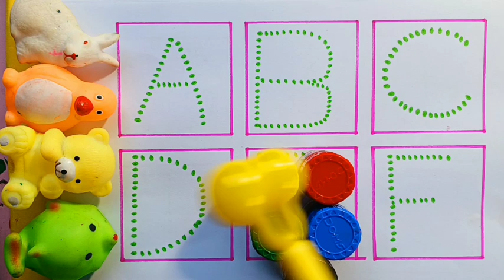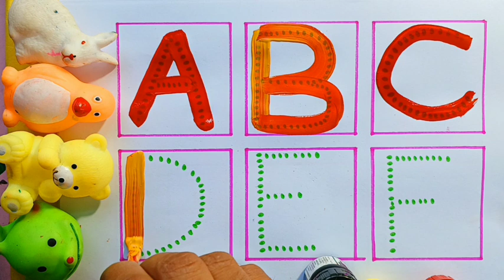A for apple | अ से अनार| abcd | phonics song | a for apple b for ball c for cat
A for apple | अ से अनार  abcd | phonics song| a for apple b for ball c for cat |abcd song |abcd
Phonics song 2 with TWO Words in 3D -A for Airplane - ABC Alphabets Song with Sounds For Children, $5

abc
abcd
abcd song
a for  apple
abcde
abc song
abcd song
abcdef
abcd abcd
@Chun Chun TV
@chuchu tv
chun chun Tv
Chuchu tv
abc 3d